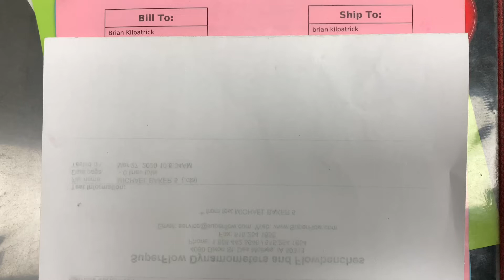Brian Killpatrick 383ci sbc Skip White Performance